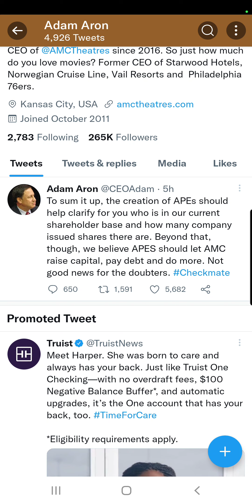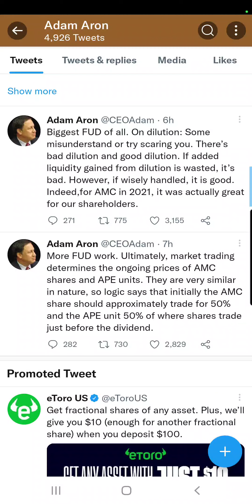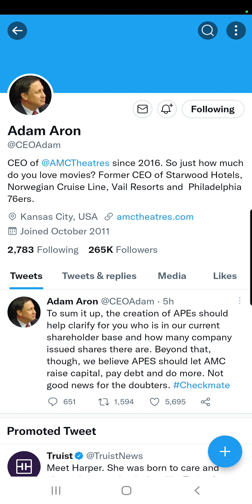Adam Aron Tweets checkmate ♟️